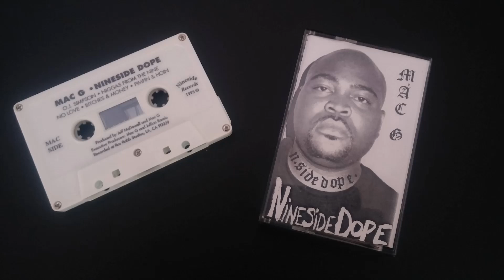Mac G - Pimpin & Hoin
Mac G - Nineside Dope (1995 Los Angeles, CA)